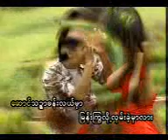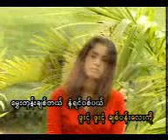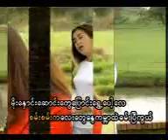Soe Sandar tun.3gp